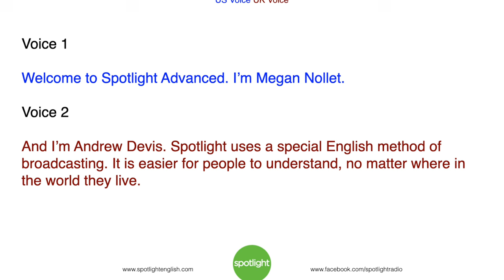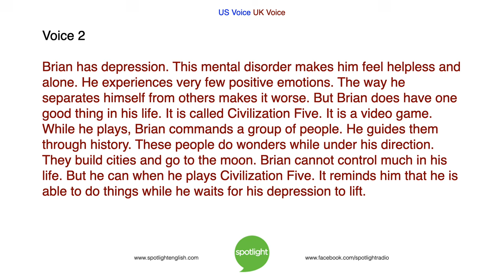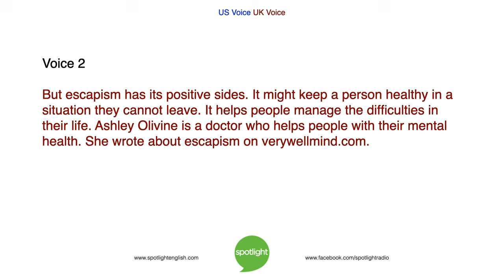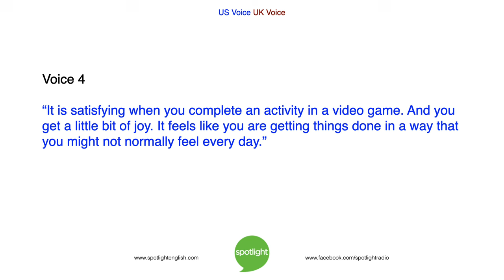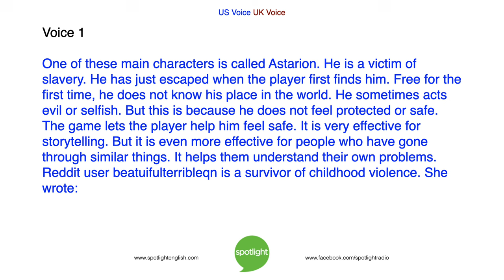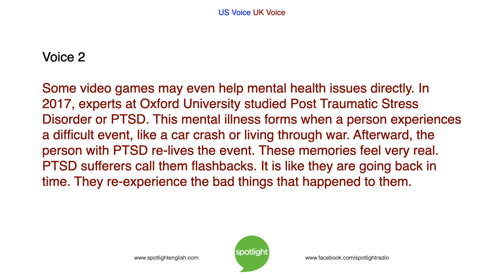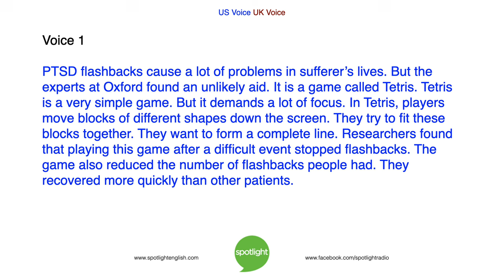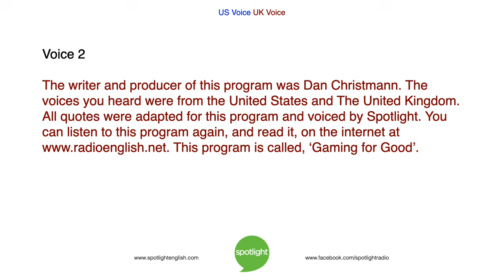Gaming for Good | ADVANCED | practice English with Spotlight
Megan Nollet and Andrew Devis share about video games and how they help people manage mental health.  They also discuss about the possible dangers of video games.